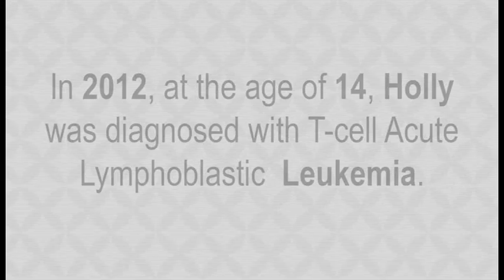Holly TTD Update Email Small CC SHORT VERSION